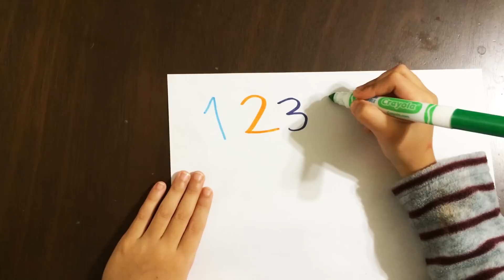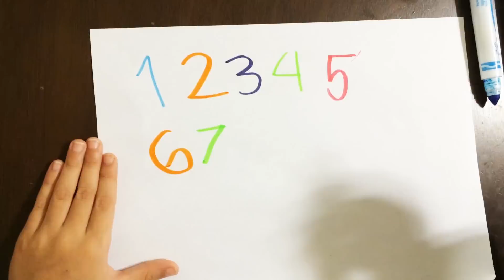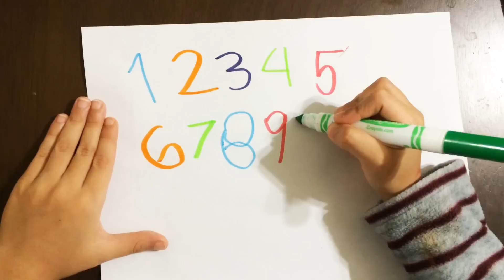Learning to count numbers 1-10 with Disney toy collections and Kung fu panda 3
Learning to count numbers 1-10 with Disney toys and Kung fu panda 3

Disney Toys

1 Mickey Mouse
2 Mr. and Mrs. Potato Head
3 Toy story Cartoon Characters
4  Disney Planes
5 Frozen
6 Cars Disney
7 Kung Fu Panda 3
8 Zootopia characters
9 Disney Characters Combined
10 Star wars the force awakens toys